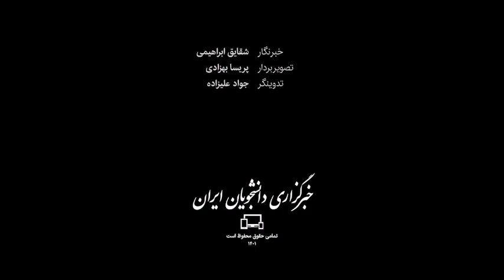low bread quality- نان بی‌کیفیت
نان از دیرباز یکی از اقلام اساسی در سبد غذایی خانوار ایرانی بوده و با وجود فشارهای اقتصادی ناشی از تحریم و تورم که چند سالی است گریبانگیر اقتصاد خانوارها شده و علیرغم افزایش قیمتی که در سالیان گذشته در خصوص این محصول اتفاق افتاده، باز هم نان ارزانترین کالای اساسی در سبد مصرف خانوار است، محصولی که قرار است به عنوان یکی از منابع مغذی غذایی، ارزش غذایی بالایی را به مصرف کنندگان منتقل کند، اما کیفیت پایین نان که متاثر از عواملی همچون کیفیت پایین آرد، مهارت کم نانوا و ...، است باعث شده چنین انتظاری برآورده نشده و گلایه‌های مصرف کنندگان در این خصوص نیز، علیرغم اقدامات انجام شده، همچنان باقی است.